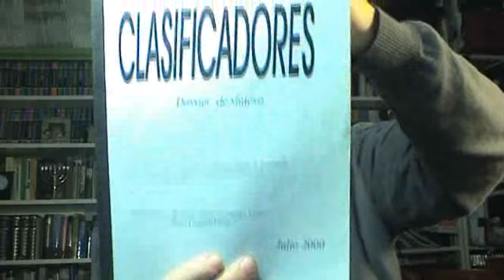340 L'ús dels classificadors en el discurs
L'Opinió meva es que quant menys Classificadors en el discurs millor